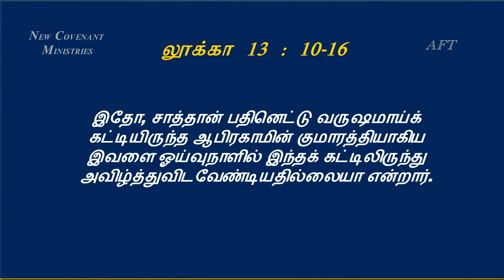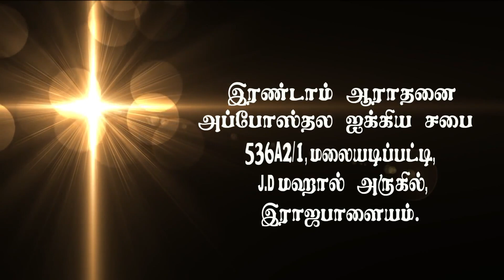தேவனுடைய இராஜ்ஜியம் #03 - Kingdom Of GOD #03 - AFT Tamil Christian Message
Service Time :
  Sunday Morning  8:00 am to 10:30 am.
  Tuesday Evening  6:45 pm to 8:30  am.

Address :
Apostolic Fellowship Church,
12B/4, Thaikkapatti Street,
Near Jeyamadha Poultry Farm,
Srivilliputtur – 626125

Offerings can be sent to:

Bank : State Bank of India
A/C Name : Ezra venkatesh
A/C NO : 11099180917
Branch : Srivilliputtur
ifsc code : SBIN0000921

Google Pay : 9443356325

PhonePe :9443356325